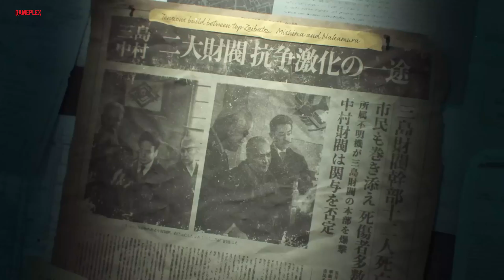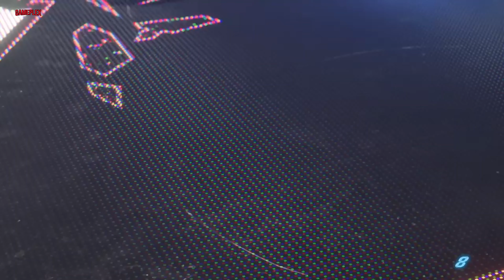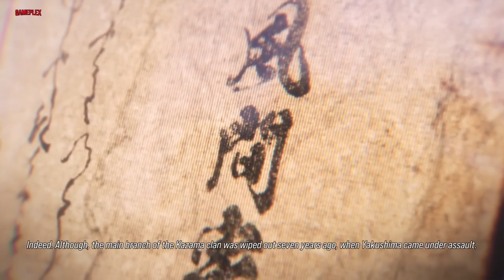TEKKEN 8 - GAME MOVIE 4K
Six months after the death of Heihachi Mishima,[a] Jin Kazama, alongside Lars Alexandersson and Lee Chaolan of the Yggdrasil Rebel Army, ambushes his father Kazuya Mishima in Manhattan, New York. However, as Jin is forced to watch Kazuya kill millions in the city, causing him to be haunted by a vision of Ogre killing his mother Jun Kazama,[b] he loses control of his devil and is defeated, causing the operation to fail. Amidst the chaos, Kazuya, now openly revealing his devil form to the public, announces a new King of Iron Fist Tournament, where representatives of various nations fight one another. The winning nation will be rewarded, while the losing nations will face destruction.